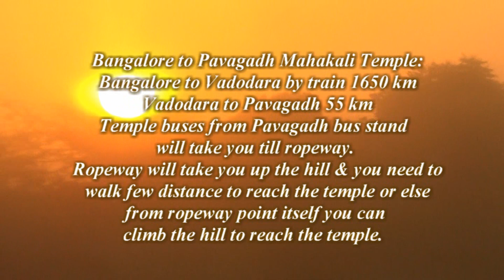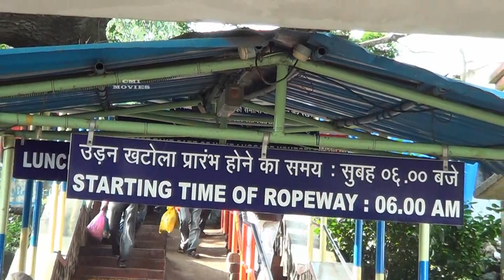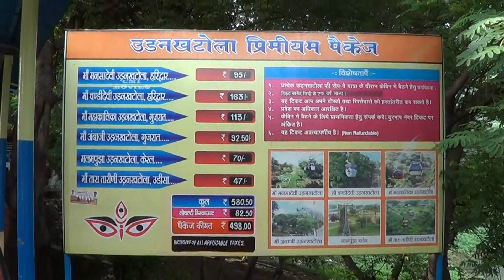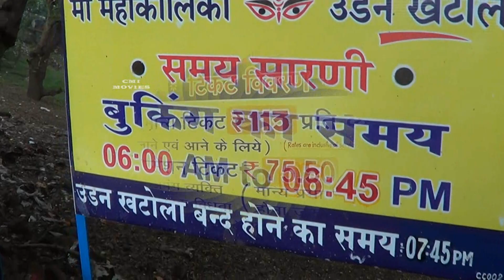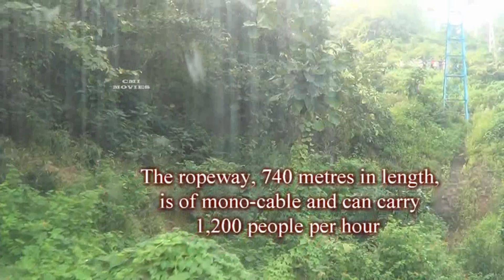Kalika Mata Temple, Pavagadh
At the summit of Pavagadh hill, 762 m above sea level, is the temple to Mother Kali, which is the oldest in the area, dating from the 10th-11th centuries. Hindu pilgrims were coming to visit this temple from long before the development of Champaner as a major city, and they continued for hundreds of years after its decline, right up to the present day. To reach the temple at the summit is about a 5 km walk along a jungle footpath to the top of the hill; otherwise, there is a cable car which will haul you to the summit from about the midway point, which is the last place accessible by road. The temple has large fortifications and an open chowk in front, with two altars for sacrifices, and an array of lights for special occasions. The idol of Kalika Mata in the inner sanctum is only the head, the mukhwato, painted in red. Also present are full idols of Mahakali and the yantras of Bahuchara. The temple is open from very early to quite late, to accommodate pilgrims arriving at all hours. The Machi Haveli is a rest house available for pilgrims.
Dating from the 10th-11th centuries, Kalika Mata is the oldest temple in the area. According to R. K. Trivedi in Fairs and Festivals of Gujarat (1961), the goddess Kalika Mata was initially worshiped by the local [Lewa Patidar and king / sardar is Sadashiv Patel] , until she was later invoked and installed by Vishvamitra on Pavagadh Hill summit, where she is worshiped as a form of Durga or Chandi. The story is for Mata Temple celebration a Garbha organised by people, Mata feeling very happy and assumed the form of a woman and danced in a Garba, King watched her with dirty look. Mata tried to explain who she was but king not agree so The deity became angry at King and cursed him that the town will fall, and same time Khandesh(Jalgaon) king in Maharashtra gave promise that you all come at khandesh and stay there. Pavagadh's Kalika Mata is also worshiped by the Adivasi. The temple was described in Gangadas Pratap Vilasa Natakam, a 15th-century drama. Named in honor of the Goddess Kali, the temple is believed to be the Kali Mata's residence, and is one of the Shakti Peethas, as the symbolic toe of the goddess Sati is said to have fallen here.